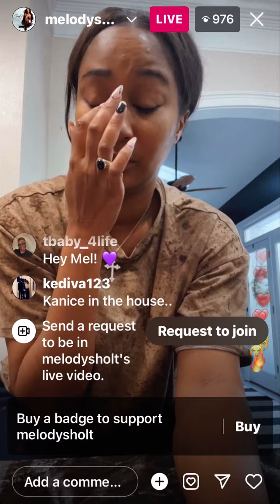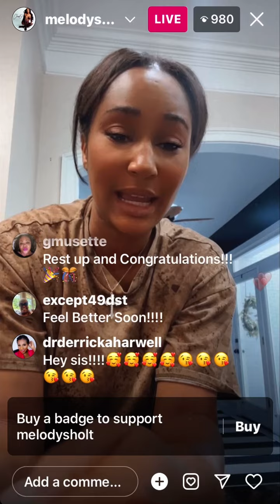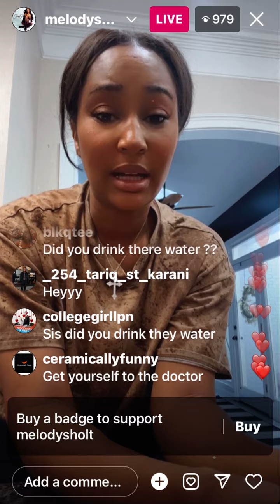Melody Holt is sick and barely able to move